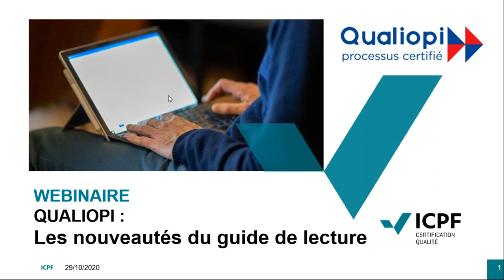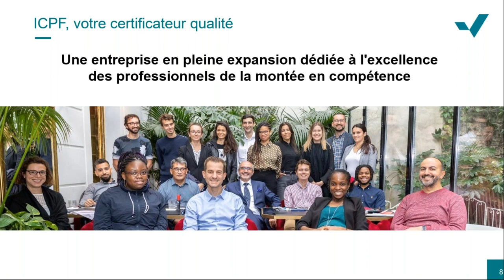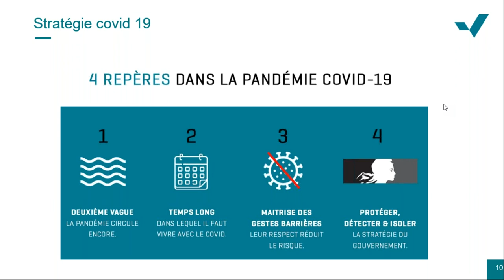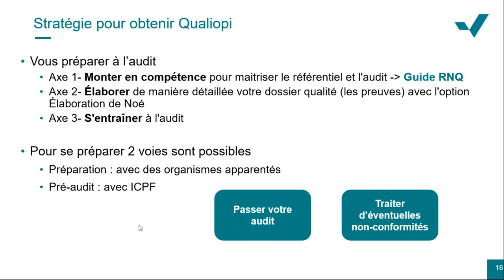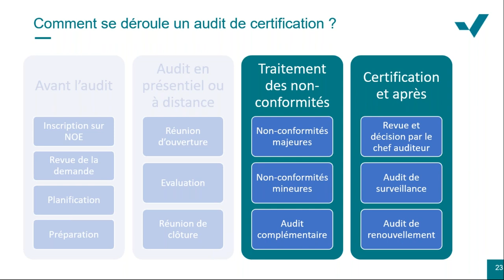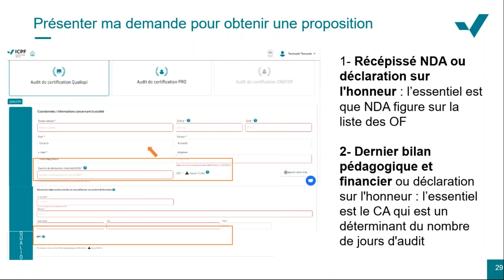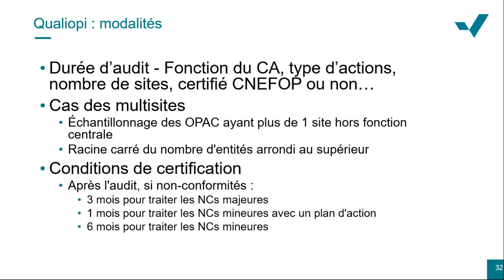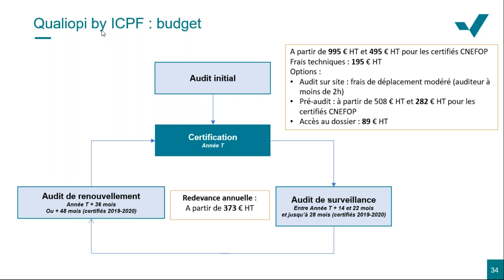Webinaire Qualiopi : les nouveautés du guide de lecture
Le Ministère du Travail vient de publier 2 documents utiles pour votre démarche :
- la V6 du Guide de Lecture du Référentiel National Qualité
- la FAQ concernant les questions les plus récurrentes : multi-sites, durée d'audits...

Notre plateforme Noé vous permet d'obtenir une proposition d'audit dans la journée

Vous envisagez de vous certifier Qualiopi et vous avez besoin d'explications supplémentaires, n'hésitez pas à prendre rendez-vous avec nos conseillers